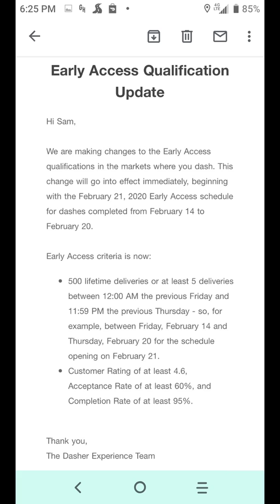DOORDASH NEW EARLY ACCESS QUALIFICATION UPDATE 2020 EFFECTIVE IMMEDIATELY ON FEB 21ST 2020🤦‍♀️🤦‍♀️